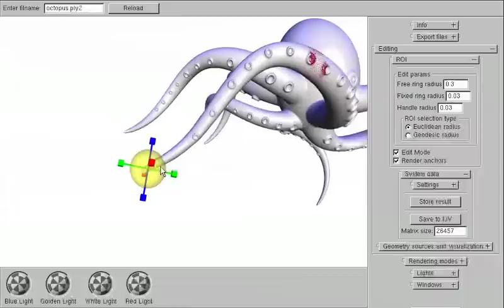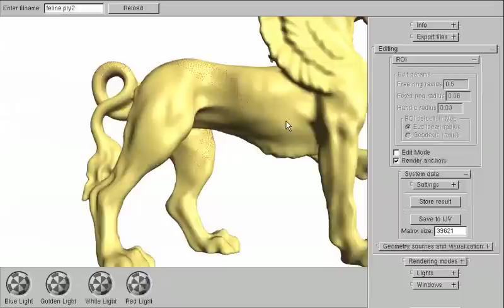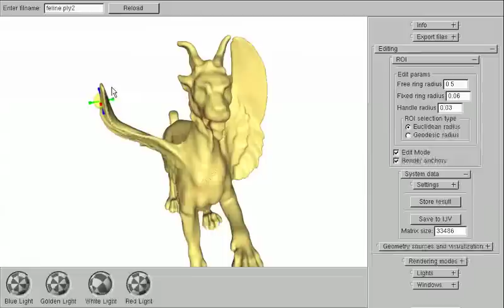Laplacian Mesh Editing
Detail-preserving editing of arbitrary triangle meshes. Accompanying video to the "Laplacian Surface Editing" paper published at Symposium on Geometry Processing 2004 by Olga Sorkine, Daniel Cohen-Or, Yaron Lipman, Marc Alexa, Christian Roessl and Hans-Peter Seidel.